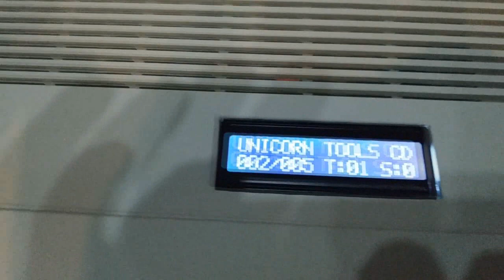Amiga 500 LCD Display module Installation Einbau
Commodore Amiga 500 with USB Gotek and LCD Display Module installation.